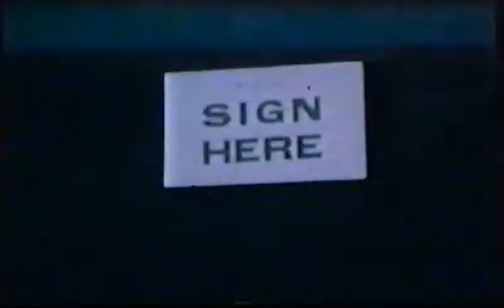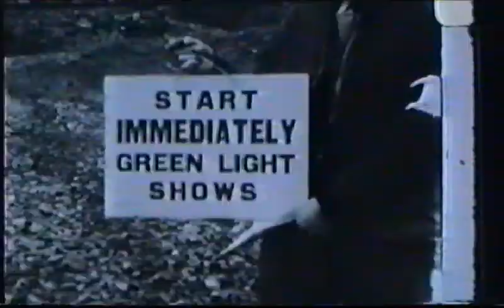M.C.C. 1935 sporting trial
Motor Cycling Club 1935 Buxton Sporting Trial